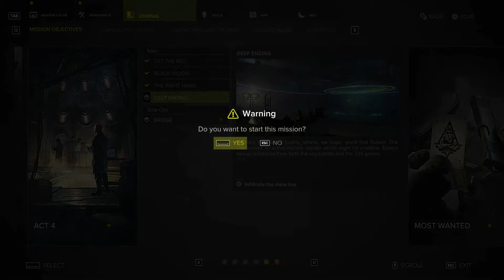Sniper Ghost Warrior 3 Game Play Act 4 mission 4 Deep Ending